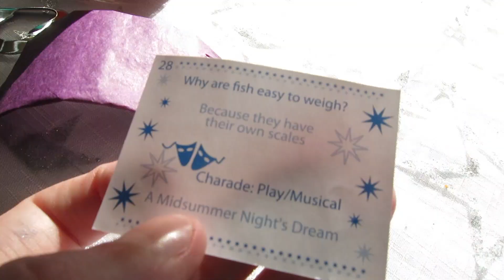CELEBRATING CHRISTMAS EARLY!